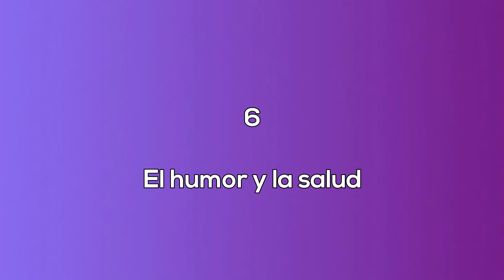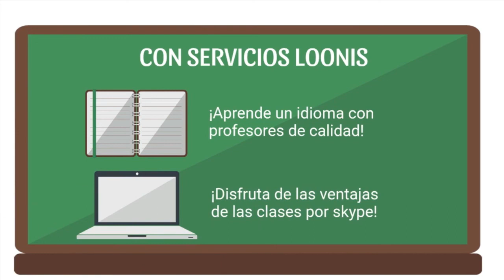231 LA SEXUALIDAD FEMENINA EL HUMOR Y LA SALUD. TEMPORADA 2.